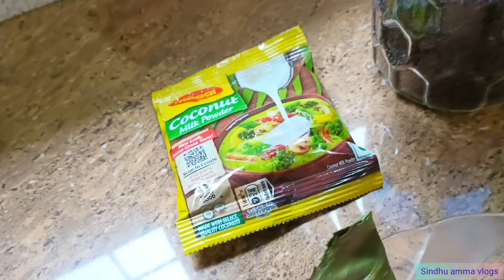സമ്മാനവുമായി നമ്മുടെ ഫാമിലി മെമ്പർ🥰 ഇതാണ് ദൈവം കൂടെയുള്ളതിന്റെ തെളിവ് 🙏🙏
Welcome everyone😘🥰

Address

Sindhu sunil
Nareenjil house
Uppthara PO Uppthara
Pin code:685505
Idukki,Kerala
Ph no:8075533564 (Monday 2-5 pm)